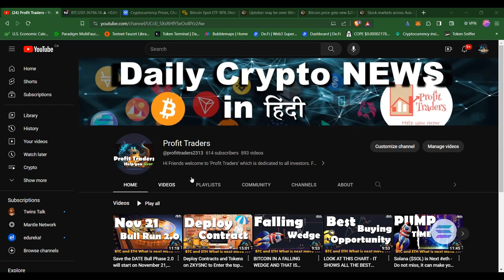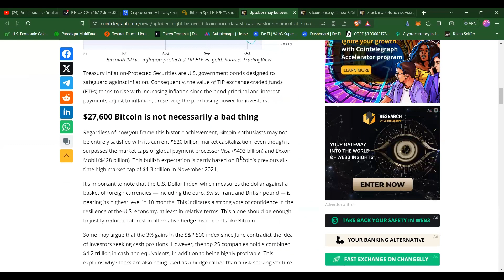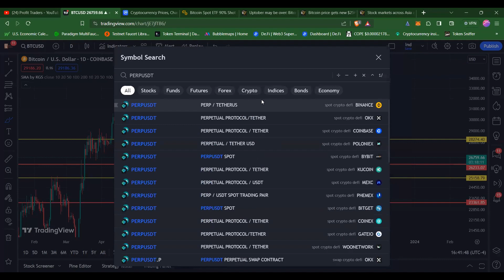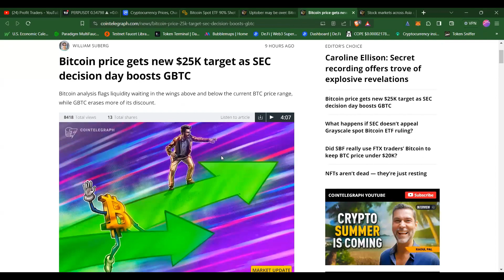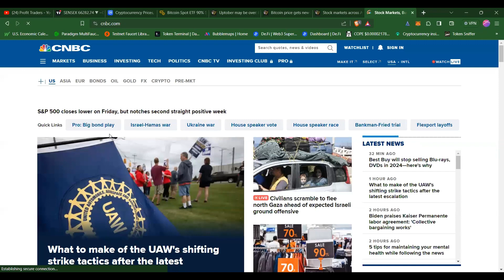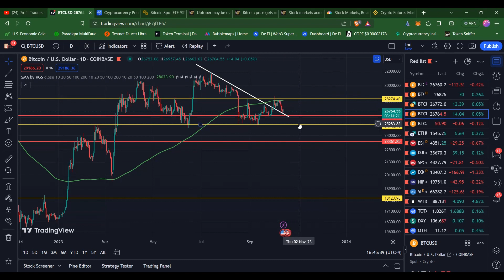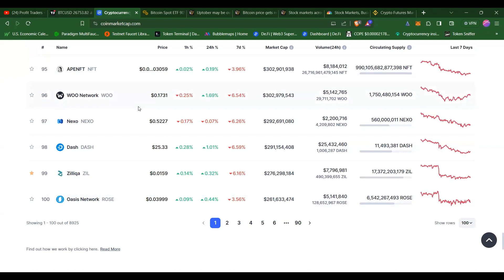TOP ALTCOINS PICK| BEST ALTS to BUY now| ALTCOINS with 10X PROFITS| BTC ABOVE 28K SOON, DO NOT WAIT!